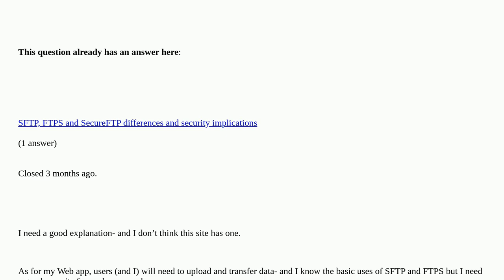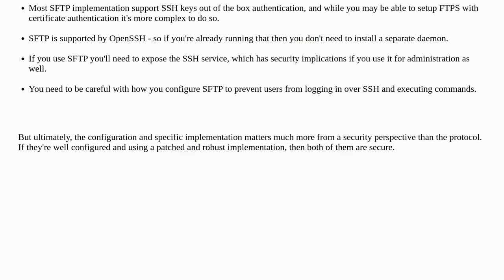Security: What is the difference between SFTP and FTPS?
What is the difference between SFTP and FTPS? duplicate

A special thanks goes out to the awesome community

  ftp sftp